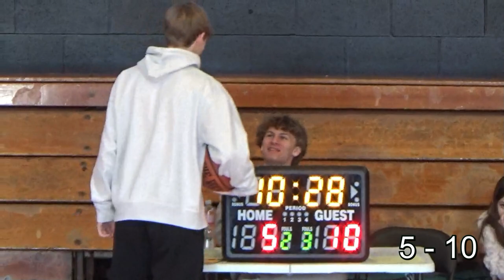B'ville Sting 8th vs Central Square Game 5 (02 04 24)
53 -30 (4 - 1) Game 5 of 2024